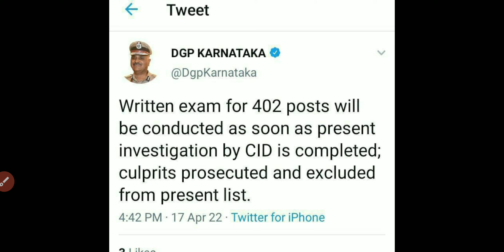402 PSI ಹುದ್ದೆಗಳ ಲಿಖಿತ ಪರೀಕ್ಷೆಯ ತಾತ್ಕಾಲಿಕ ದಿನಾಂಕ ಪ್ರಕಟ|402PSI EXAM DATE ANNOUNCED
402psi psi exam psi ksp545 psi psiexam govt police 545psi 402psiಪಿಎಸ್ಐ ನೇಮಕಾತಿ ಅಕ್ರಮ ಕುರಿತು ಸಿಎಂ ಬೊಮ್ಮಾಯಿ ಮಾತು!! PSI recruitment scandal
ಪಿಎಸ್ಐ ನೇಮಕಾತಿಯಲ್ಲಿ ಅಕ್ರಮ ನಡೆದಿರುವ ಆರೋಪ ಕುರಿತು ಮುಖ್ಯ ನ್ಯಾಯಮೂರ್ತಿಗಳ ನೇತೃತ್ವದಲ್ಲಿ ಕಮಿಟಿ ರಚಿಸಿ, ವರದಿ ಬಂದ ನಂತರ ಪರಾಮರ್ಶಿಸಿ ಮುಂದಿನ ನಿರ್ಧಾರ ಕೈಗೊಳ್ಳುತ್ತೇವೆ ಎಂದು ಮುಖ್ಯಮಂತ್ರಿ ಬಸವರಾಜ ಬೊಮ್ಮಾಯಿ ಸ್ಪಷ್ಟಪಡಿಸಿದ್ದಾರೆ. ಆರ್.ಟಿ ನಗರ ನಿವಾಸದಲ್ಲಿ ಜನತಾ ದರ್ಶನ ನಡೆಸಿದ ಸಿಎಂ, ಸಾರ್ವಜನಿಕರಿಂದ ಅಹವಾಲು ಸ್ವೀಕಾರ ಮಾಡಿದರು. ಈ ವೇಳೆ ಆರೋಗ್ಯ ಸಿಬ್ಬಂದಿ, ಪಿಎಸ್ಐಗೆ ಆಯ್ಕೆಯಾದ ಅಭ್ಯರ್ಥಿಗಳು ನೀಡಿದ ಮನವಿಯನ್ನು ಸ್ವೀಕರಿಸಿದರು.